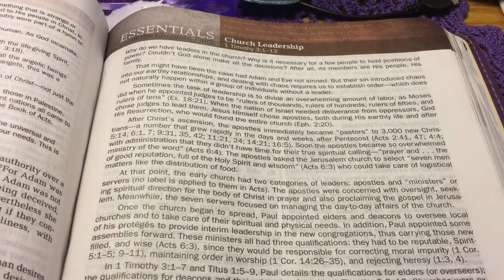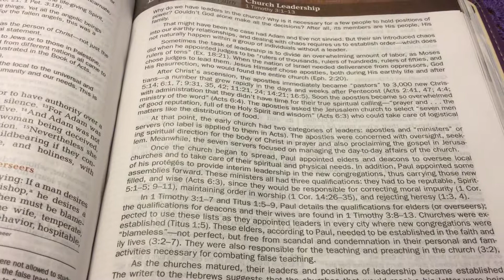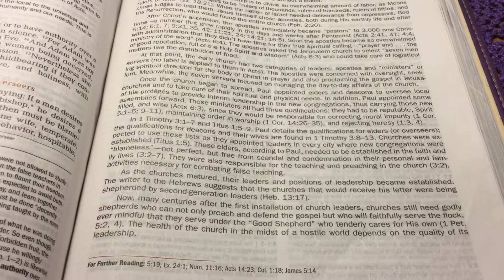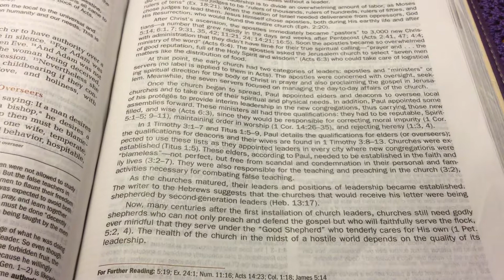Church Leadership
"This is a true saying, if a man desire the office of a bishop, he desireth a good work.
"A bishop then must be blameless, the husband of one wife, vigilant, sober, of good behaviour, given to hospitality, apt to teach;
"Not given to wine, no striker, not greedy of filthy lucre; but patient, not a brawler, not covetous;
"One that ruleth well his own house, having his children in subjection with all gravity;
"(For if a man know not how to rule his own house, how shall he take care of the church of God?)
"Not a novice, lest being lifted up with pride he fall into the condemnation of the devil.
"Moreover he must have a good report of them which are without; lest he fall into reproach and the snare of the devil.
"Likewise must the deacons be grave, not doubletongued, not given to much wine, not greedy of filthy lucre;
"Holding the mystery of the faith in a pure conscience.
"And let these also first be proved; then let them use the office of a deacon, being found blameless.
"Even so must their wives be grave, not slanderers, sober, faithful in all things.
"Let the deacons be the husbands of one wife, ruling their children and their own houses well.
"For they that have used the office of a deacon well purchase to themselves a good degree, and great boldness in the faith which is in Christ Jesus."

{article in David Jeremiah Study Bible}